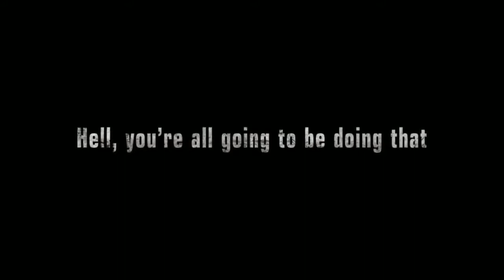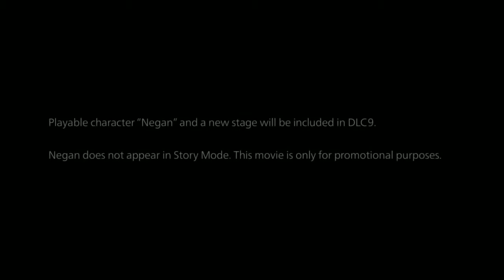TEKKEN 7 — Marduk, Armor King, Julia, & Negan REVEAL | TEKKEN World Tour (TWT) Finals